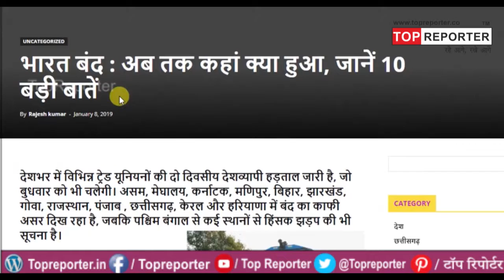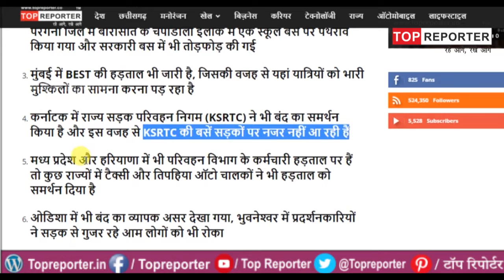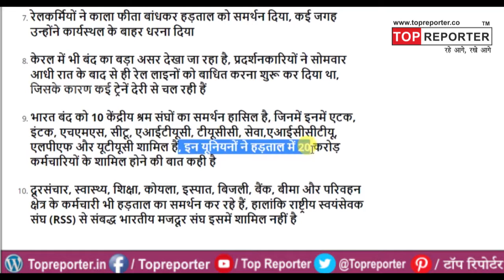भारत बंद : अब तक कहां क्‍या हुआ, जानें 10 बड़ी बातें | Topreporter news